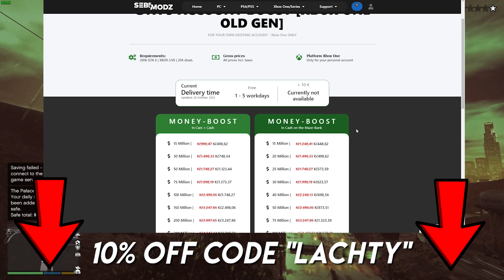UFO Locations TODAY October 28 GTA Online (5 UFOs)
JUFO Locations TODAY October 28 GTA Online GTA Online UFO Locations TODAY Ufo locations gta online

00:00 - 00:07 - START
00:07 - 0:25 - 1 LOCATION
0:25 - 0:43 - 2 LOCATION
0:43 - 1:00 - 3 LOCATION
1:00 - 1:20 - 4 LOCATION
1:20 - 1:45 - 5 LOCATION

We anticipate a UFO to be present at a certain place on the map between 10 p.m. and 4 a.m. in-game time each day for the following 17 days, up to Halloween. You may transmit an image of the UFO that you took using Snapmatic to Omega. For each photo, you will receive some GTA$ and RP, to be exact $15,000 and 1000RP. If you complete all 25, a unique additional award will be unlocked! The "Glow Believe Cap" is available in 3 different colours.